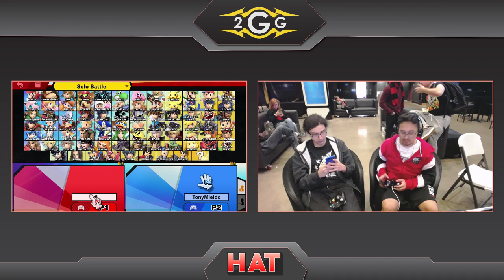HAT 98 - W8 | Kyros (Young Link) Vs. Charliedaking (Wolf) Losers Quarters - Smash Ultimate